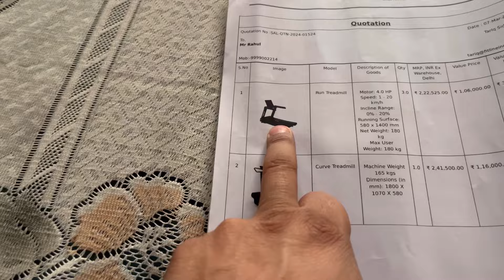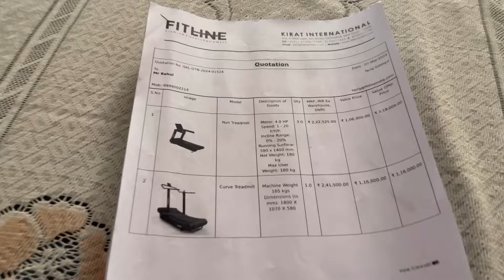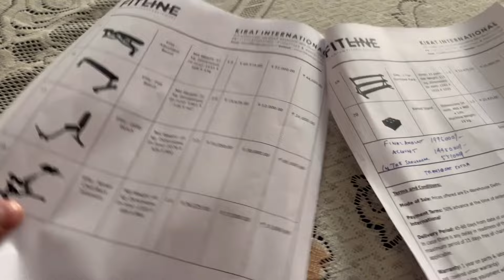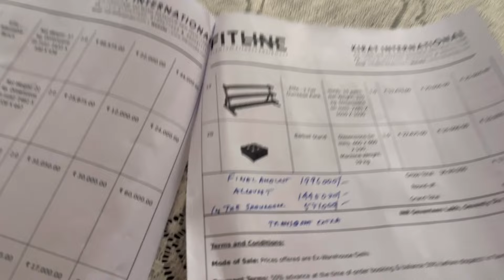New gym setup coming soon | Fitline machines budget